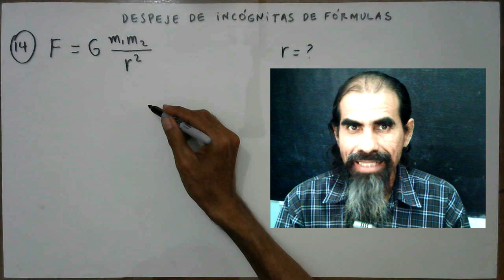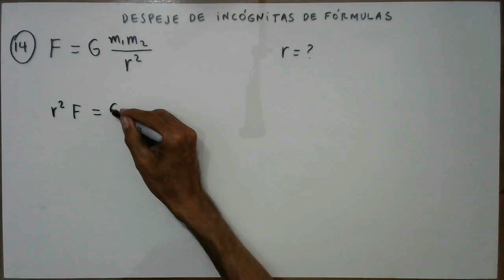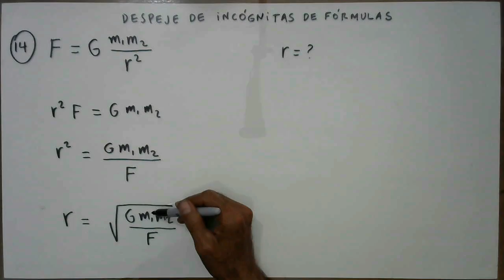despeje de incognitas de formulas ejemplo 14 ley de gravitacion universal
De la ecuación de la ley de la gravitación universal, la cual relaciona la fuerza entre dos cuerpos con sus masas y la distancia a que se encuentran ellos. Despejamos esta distancia.